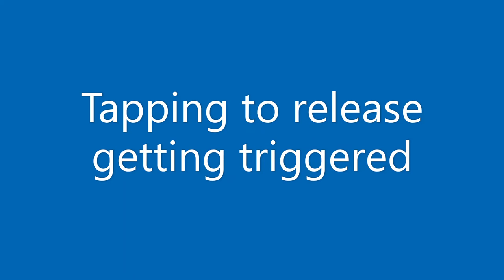EFT Tapping Tip - Trigger Release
Release a trigger immediately with this one neat trick. Try it and tell me how you got on!

As always, you are advised to consult with your medical practitioner before embarking on any course of alternative, complementary, or beauty sessions or learning.

Wishing you peace, calm, and happiness,

Suzanne Zacharia
Offering Holistic Self Empowerment since 1999 for you and yours - Enjoy, Grow, Develop!